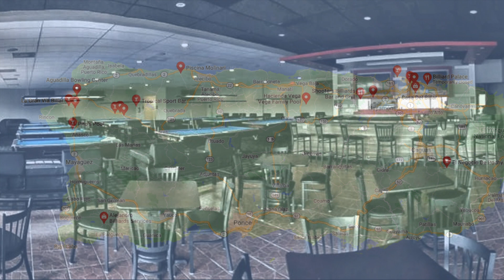Puerto Rico Is Calling My Name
What's happening in Puerto Rico? What is Puerto Rico like? Is Puerto Rico a good place to live?
We're going to get these questions answered along with many more questions like: How is the internet in Puerto Rico? What's the crime-rate in Puerto Rico? What's the cost of living in Puerto Rico? Are people friendly in Puerto Rico? What's the pool and billiards scene like in Puerto Rico?

Ever consider retirement in Puerto Rico? Clean air, friendly people, cheap cost of living, great beaches, great nightlife, great shopping and incredible beauty all around. What's not to love?